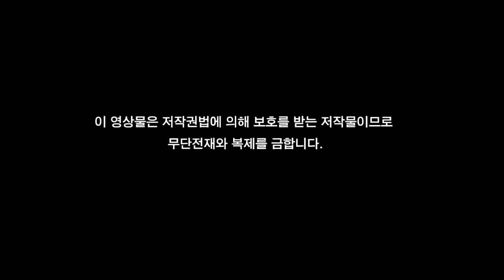[법륜스님 즉문즉설 1176회] 고락의 윤회에서 벗어나는 방법을 알고 싶습니다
윤회에 대해서 생각을 해봤는데요, 스님께서 말씀하시기를 고와 락을 왔다갔다 한다고 그러셨잖아요. 그럼 지금 이 상태의 고를 끊고 락에 가서,  그 락에서만 머물려면 지금 이 고에서 어떤 생활을 해야 되는지 어떻게 살아야 되는지.